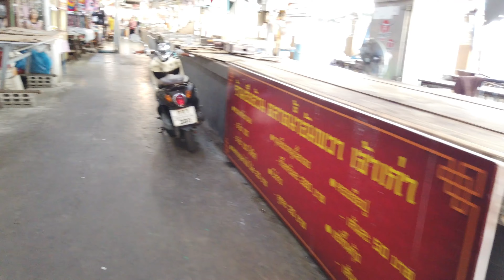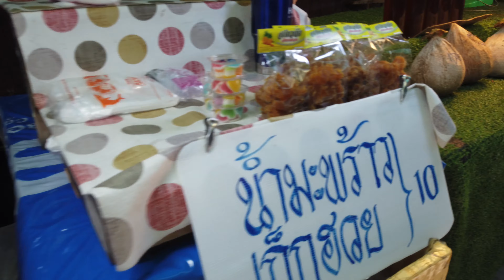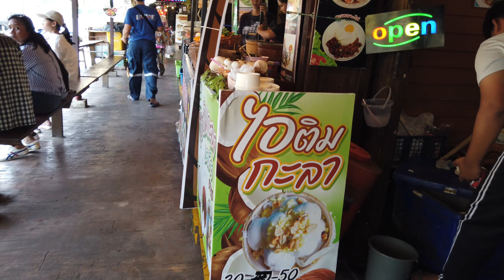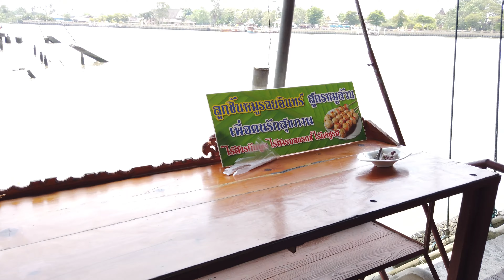Ncig Mus Saib Amphava Floating Market,Bangkok